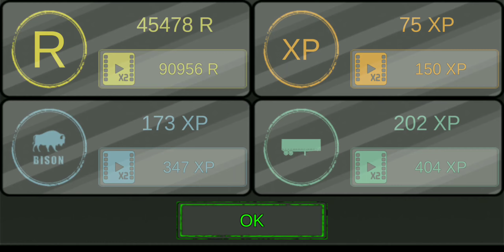El Conductor 07 - Carrier Joe 3 History PREMIUM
Song: AgusAlvarez & Luke Bergs - Soldiering On
Song: Kvarmez - You Were Me